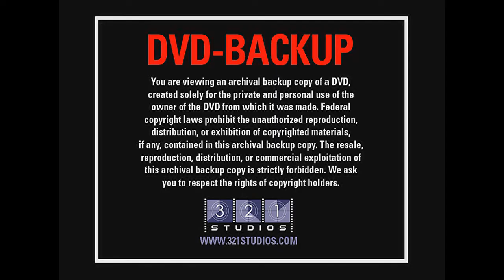The Whyos - Dirt Club Live (Encore)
Sorry Johnny but the night isn't over until The Whyos are done playing!

The Whyos performing live @ The Dirt Club in Bloomfield, NJ

Rockabilly at its finest.